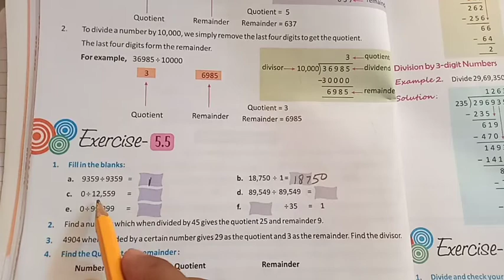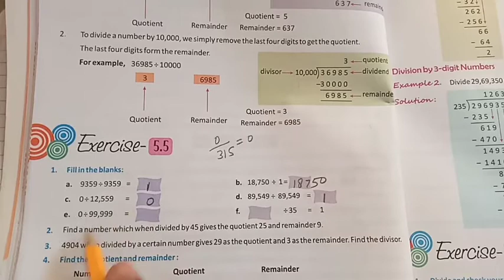Class v maths ex-5.5